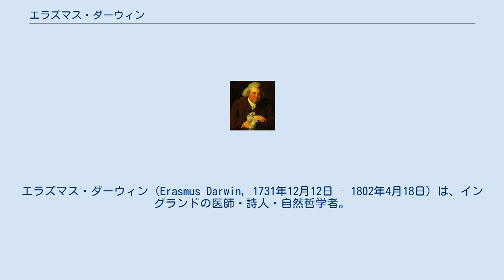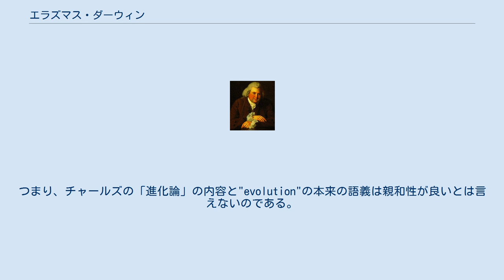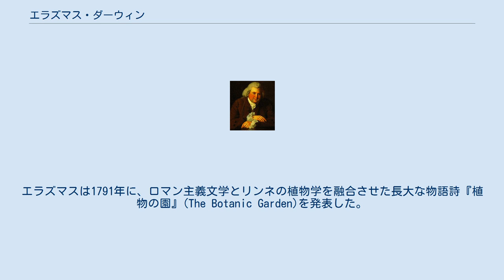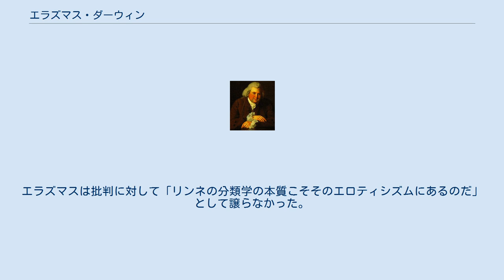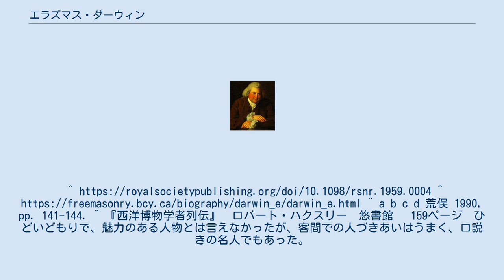エラズマス・ダーウィン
エラズマス・ダーウィン（Erasmus Darwin, 1731年12月12日 – 1802年4月18日）は、イングランドの医師・詩人・自然哲学者。
ロバート・ダーウィンの父でチャールズ・ダーウィンの祖父。
 ノッティンガム付近のエルストン・ホール生まれ。
ケンブリッジ大学とエディンバラ大学で学び、内科医の資格を取得した。
一般にチャールズ・ダーウィンが「進化」論を唱えたとされているが、実際には祖父であるエラズマスが「進化(evolution)」という概念を生物学に持ち込んでいる。
王立協会やフリーメイソンの構成員であり、ルナ協会の中心人物でもあった。
 チャールズ自身は「ゆるやかな変化」などを用いた表現が多く、「進化(evolution)」という言葉自体を大きく嫌っていたらしい。
 有名な『種の起源』においても、その第5版にまで「進化」という単語は存在しない。
チャールズが祖父を大きく嫌っていたため、と見る向きもあるが、エラズマスの論が実施や実験、経験を軽んじているがため、とチャールズ自身は著している。
 ただ、チャールズが当初系統発生にエラズマスの提唱したevolutionの語を当てなかったことに関して、当時のevolutionという語の示す概念は元来個体発生、特に前成説的個体発生概念においてあらかじめ用意された個体の構造が展開生成するプロセスを指していたのを後になって系統発生のプロセスを指す語に援用したものであったことは、もっと注目されてよいだろう。
チャールズの「種の起原」で展開されている議論は系統発生と進歩を区別し、その定められた方向性を否定するものであったからである。
つまり、チャールズの「進化論」の内容と"evolution"の本来の語義は親和性が良いとは言えないのである。
 ヨーロッパでは18世紀後半にロマン主義が台頭し、自然に対する美意識が大きく変化した時代だった。
同時期に、カール・フォン・リンネの分類学を通じて植物学の知識が広く解放された。
イギリスでもリンネの分類学は注目されたが、そのポイントとして植物の生殖器官である花の形態によって、多くの植物を分類整理できたことにあった。
エラズマスは1791年に、ロマン主義文学とリンネの植物学を融合させた長大な物語詩『植物の園』(The Botanic Garden)を発表した。
 『植物の園』は、詩の本文よりも原注のほうがはるかに多いという異様な形式を持つ。
本文が精霊や妖精といった神秘論的イメージにあふれる一方で、注釈は詳細かつ科学的厳密性をもち、斬新な仮説の展開も行われている。
新しい植物学が当時の人びとに与えたグロテスクな幻想を、科学と神秘を混合させて雄弁に表現した作品である。
 『植物の園』は発表当時からあまりにもエロティックであると批判を受けた。
エラズマスは批判に対して「リンネの分類学の本質こそそのエロティシズムにあるのだ」として譲らなかった。
^ a b c d 荒俣 1990, pp. 141-144. ^ 『西洋博物学者列伝』　ロバート・ハクスリー　悠書館　 159ページ　ひどいどもりで、魅力のある人物とは言えなかったが、客間での人づきあいはうまく、口説きの名人でもあった。